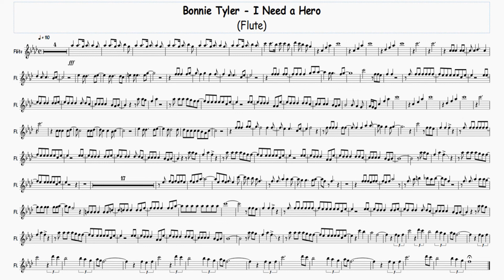Bonnie Tyler - I Need a Hero - Flute Free Sheet Music